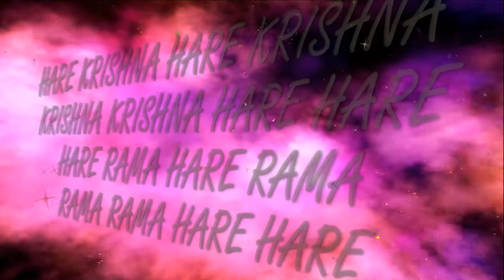3.07.2022 Maha kirtan ISKCON Dnipro Ukraine